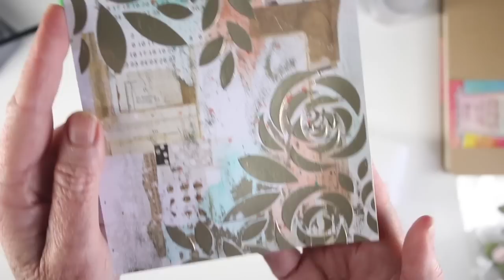Art Journaling with Shari Carroll: Foiling with Transfer Paste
Shari Carroll tries out transfer paste with a stencil to create beautiful foiling on her art journal page.

• Ranger Dylusions SMALL CREATIVE FLIP JOURNAL Dyan Reaveley DYJ53576

• Simon Says Stamp Stencil BOUQUET OF ROSES ssst121442 Blossoms and Butterflies

• Therm O Web TRANSFER GEL iCraft Deco Foil 4825

• Ranger Dylusions WHITE CREATIVE DYARY BIGGER BACK CHAT STICKERS Dyan Reaveley dya65456

• Tim Holtz Distress Oxide Ink Pad GROUND ESPRESSO Ranger tdo56010

• Tim Holtz Distress Oxide Ink Pad VINTAGE PHOTO Ranger TDO56317

• Lawn Fawn 0.25 INCH DOUBLE SIDED TAPE Adhesive LF1942

• Couture Creations DRIFTWOOD MATTE FINISH Heat Activated Foil co726064

• Heidi Swapp MINI MINC 6 INCH FOIL APPLICATOR Machine 370671

• Mijello MISSION GOLD WATER COLOR PALETTE SET 36 Colors MWCP1536